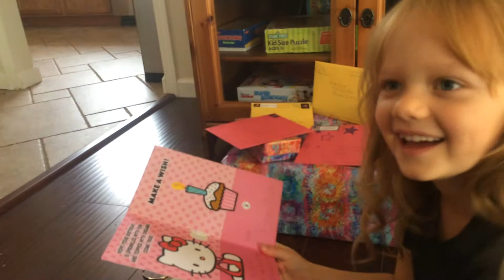Ivy's birthday card from Elsa & Finn - 5/16/15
Ivy LOVES the birthday card from Elsa & Finn